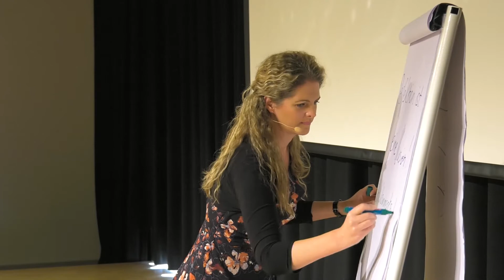Margit Lieverz - Reden ist Silber-Freiden ist Gold - Vortrag auf dem Impulstag am See 2017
Kurzvortrag zu meinem Thema "Reden ist Silber - Freireden ist Gold" im Herbst 2017 auf dem IMPULSTAG des sorrios Verlags in Radolfzell.
"Reden ist Silber – Freireden ist Gold!"
Frei reden lernen kann jeder – auch Sie! Das ist das Motto von Margit Lieverz.
Denn was braucht es zum freien Reden? Vor allem freie Gedanken! Sich selbst frei sprechen von Ängsten und Sorgen und sich stattdessen auf sein eigenes Ziel zu konzentrieren.
Wie das funktioniert und wie Sie schon in kürzester Zeit selbst frei reden können, das erfahren Sie im Impuls-Vortrag von Margit Lieverz.